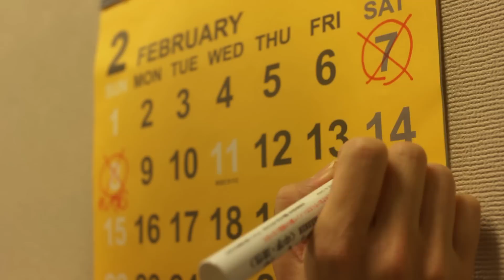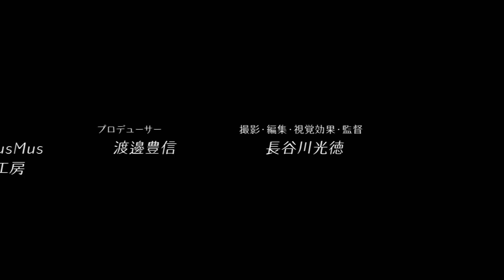恋愛ショートムービー「鉄橋をたたいて渡る」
心配性過ぎる女、岩橋朋子。石橋どころか鉄橋でもたたいて渡るようなその性格が災いして、いい歳になっても彼氏の一人もできやしない。ある日、朋子は自分を理解してくれる理想の男性を捜すため、婚活の旅に出るのだが……

【出演】
岩橋朋子…… 辻野加奈恵
野本哲也…… 山口満由
倉田千佳…… キチセ晶子
メガネの男……キド☆ユタカ
メガネの彼女……辻本佳代
マスター……星野行生
常連客……渡邊豊信

プロデューサー・渡邊豊信
撮影/監督・長谷川光徳
脚本・藤原伊織

■撮影協力
ショットバー・ルイシャネラ／空間 悠々劇的
チャイカ／瀬尾みつる／釣田泰

■製作・著作
アウローラ映像
キャプテンムービー